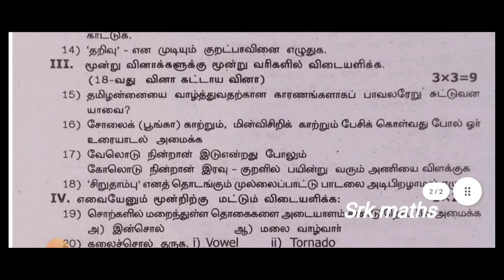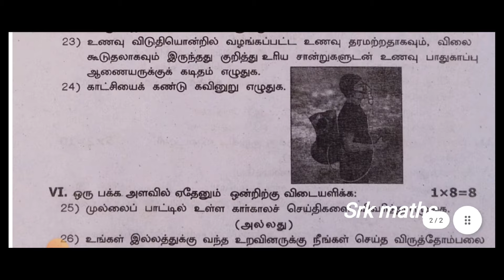10th tamil First mid term test Original Question Paper 2024|10th tamil 1st mid term Exam 2024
10th tamil First mid term test Original Question Paper 2024|10th tamil 1st mid term Exam 2024|